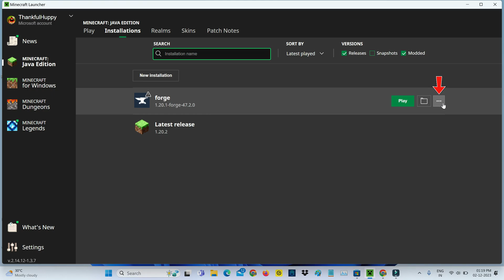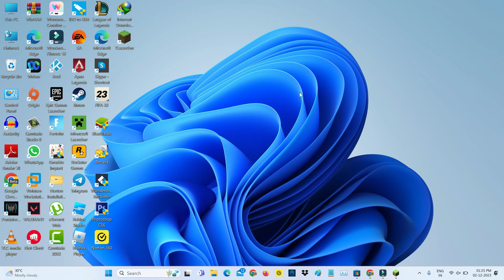Minecraft launcher unable to prepare assets for download - launching the game failed/request failed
Minecraft launcher unable to prepare assets for download error or you can fix launching the game failed / minecraft request failed.

Here i using the 2023 released update,but in future 2024 if they release any new update some setting location may be varrying.

This video has english subtitle at same time you can translate to detalhes do erro,detalles del error,cara mengatasi and hatası cozümü languages.

Today i get the following one error notification while i try to play the forge in minecraft launcher :

ERROR

Launching the game failed

Internal error.

Name: REQUEST_FAILED

Error details : Unable to prepare assets for download

Close

How to solve unable to prepare assets for download minecraft optifine :

1.This solution almost works for all minecraft mod like java.

2.So anyway if you like to fix it,just goto "Installations".

3.Here you can select your mod and simply click to delete it.

4.Once you done this processes,and again download and install the new mod.

5.Finally one time try to play your minecraft launcher.

6.So i hope if you follow this simple steps,finally this problem is solved in permanently.